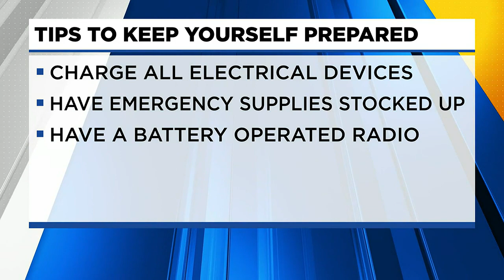Road crews prepare for potential storm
MDOT and Consumers Energy are gearing up for the potential snow storm later this week.